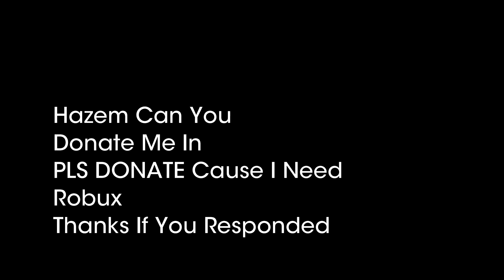Hazem I Need Robux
I Love Your Game
My Username AmoryGamers2022
Send Them Gift
Or invite me private server
i just want 1k robux if you donated more thank you
but i need to record footage @hhazem